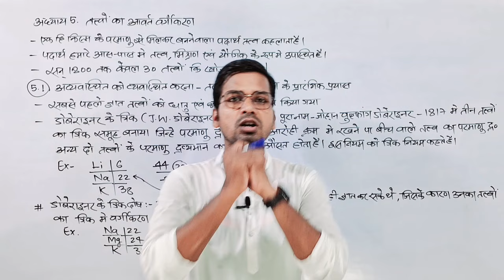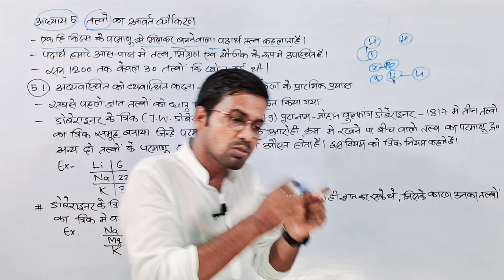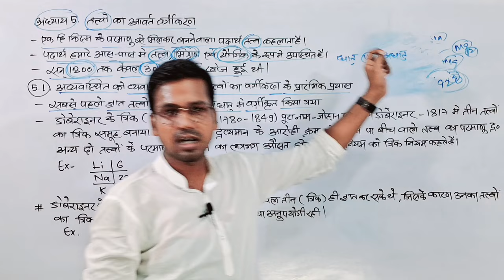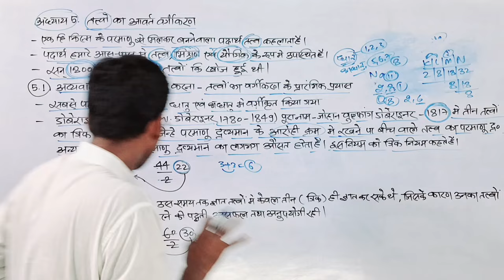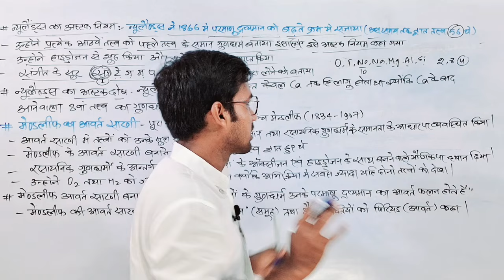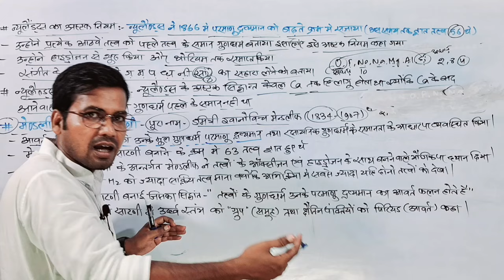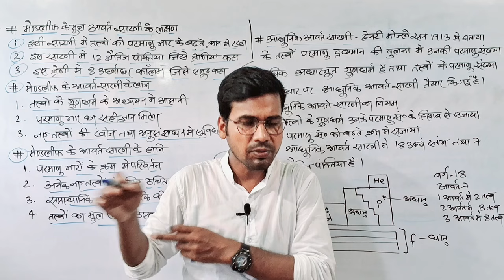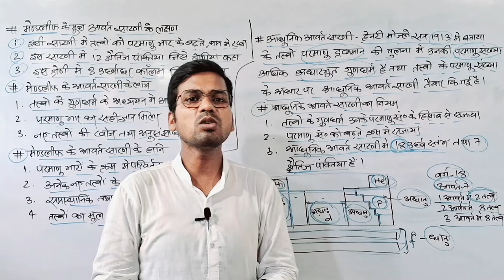कक्षा 10 तत्वों के आवर्त वर्गीकरण | class 10 science ch 5 | tatva ke avart vargikaran by Abadat Sir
Tittle Info.
कक्षा 10 तत्वों के आवर्त वर्गीकरण | class 10 science lesson 5 | tatva ke avart vargikaran class 10 by Abadat Sir
Important Hashtags:-
class 10 science lesson 5 complete in one video
class 10 chapter 5 tatwa ke awart wargikaran
science class 10 chapter 5 in one shot
Tatva ka vargikaran
Tatvon ka vargikaran
Tatvon ka avart vargikaran
Tatvo ka avart vargikaran
Tatvon ka parmanu bhar
Tatvon ki sanyojkta
Tatvon ka avart vargikaran class 10
Tatvon ka avart sarni
Tatvon ka avart vargikaran by Abadat Sir
Gyapan Academy science
Gyapan Academy class 10 Science
Science by Abadat Sir
Gyapan Academy Abadat Sir
Abadat Sir
Gyapan Academy

My another "Gyapan Entrance Academy" Channel Link_